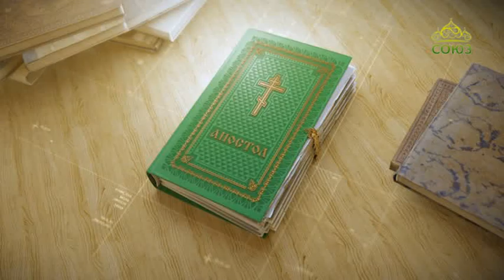Читаем Апостол. 31 октября 2017г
Святой Церковью читается Послание к Колоссянам. Глава 2, ст. 20–23; глава 3, ст. 1-3.
Читаем Апостол. 31 октября. Если вы воскресли со Христом, то ищите горнего, где Христос сидит одесную Бога